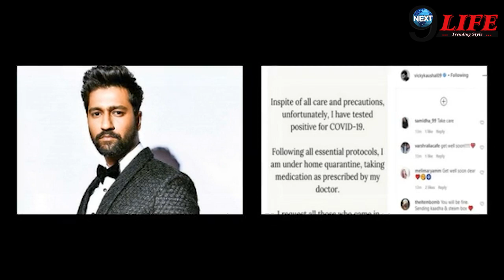Vicky Kaushal को लेकर आई बुरी खबर, अस्पताल में हुआ....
Vicky kaushal tested positive for covid19.